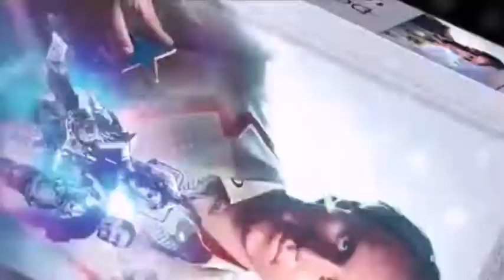senilriA aknavoJ ✈ ohW rotcoD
Main cast
-Peter Davison as the Fifth Doctor
-Matthew Waterhouse as Adric
-Sarah Sutton as Nyssa
-Janet Fielding as Tegan Jovanka
-Anthony Ainley as The Master